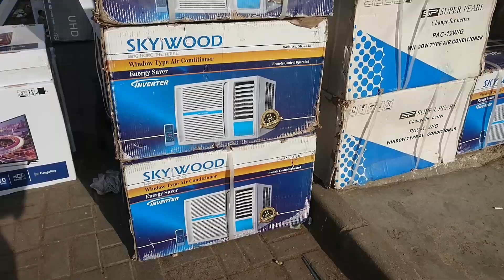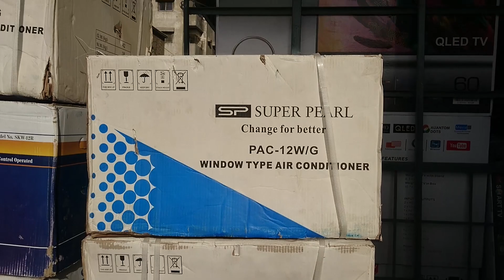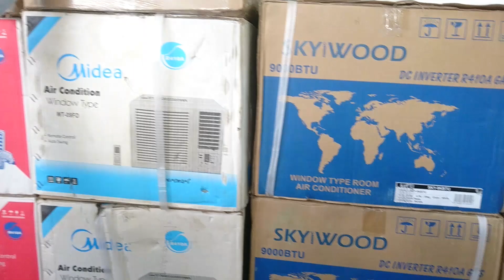Portable Air Condition (AC)|Jackson Market Karachi |Price Update |Electronic Market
Portable Air Condition In Jackson Market Why People Want To Buy it Watch This Video